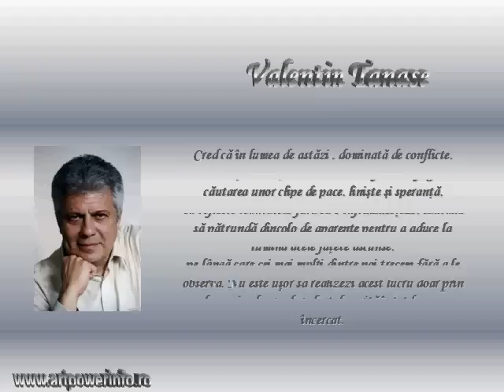Valentin Tanase-Romanian Surrealist Painter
We hope you'll enjoy the work of this highly imaginative and sensitive romanian artist.